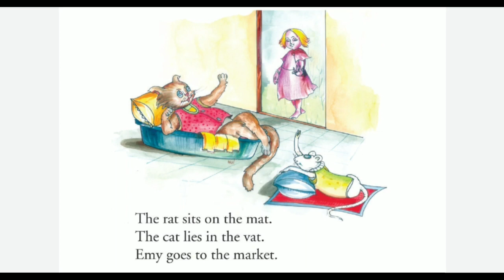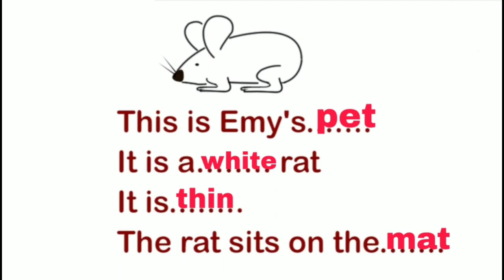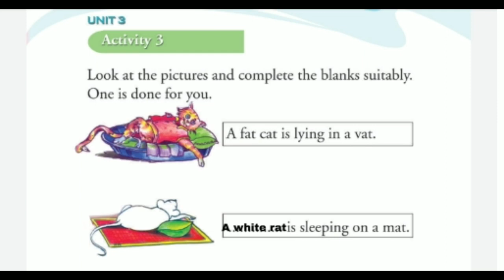Victers Class 1 English worksheet November 27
class 1 English worksheet November 27 answered